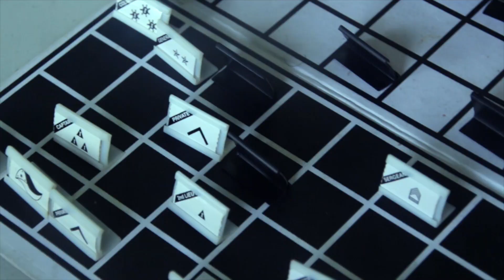LIGHTHOUSE BBC SPORTS CONVENTION 2017 RECAP